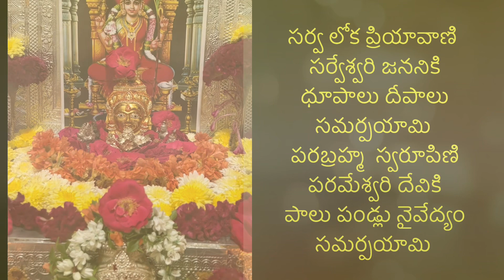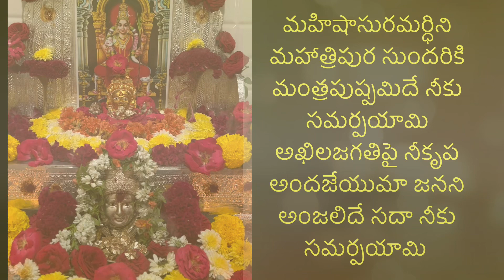Happy Vijayadasami | Navarathri Ammavari ki Shodasopacharamulu